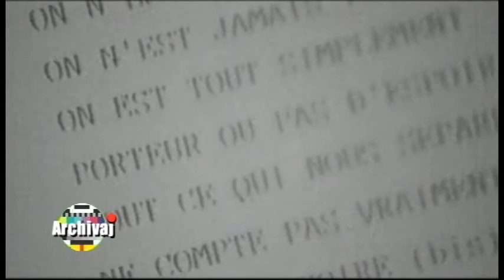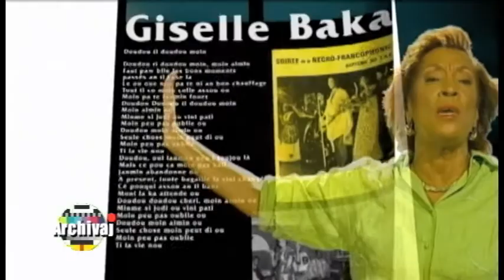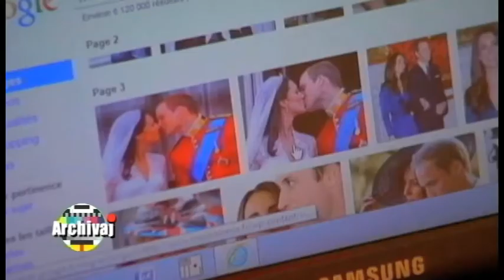Archivaj N°8 – O Vision, Jean-Claude Naimro & Serge Bilé.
Archivaj : Des images d'archives afin de retracer la carrière des artistes aux Antilles. L'occasion de voir ou de revoir les plus grands et de découvrir la nouvelle génération. Pierre Lafarge propose des extraits où apparaissent pour le 8ème N° de l'émission : Les clips de Ody pour O'Vision, Jean-Claude Naimro et Serge Bilé.
dimanche 26 juin 2011 – 19h – Martinique 1ère.